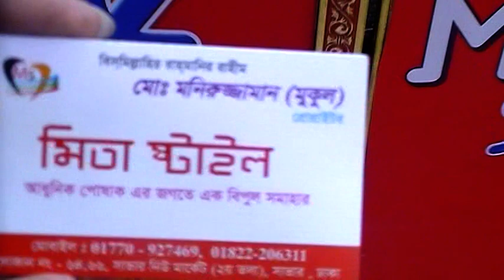Late Upload ( দর্শকের অনুরোধ ) Exclusive Gown collections with Price